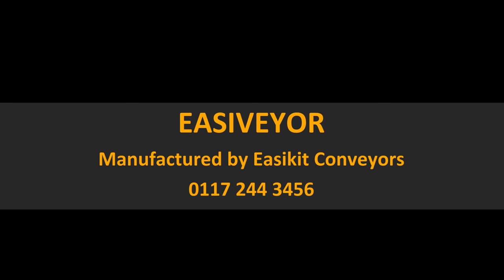Easiveyor – Adding fibres into concrete mixer trucks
This video shows the virtues of the EASIVEYOR – the UK’s only road towable conveyor.

 The ‘SMART – FAST – EFFICIENT’ solution for dosing fibres into mixer trucks.

Watch this video to the see the EASIVEYOR in action loading steel fibres into a concrete mixer and being towed on the road.

Manufactured by EASIKIT CONVEYORS, the EASIVEYOR is a road towable unit complete with a 5 metre EASIKIT 450 conveyor mounted on a trailer chassis. This conveyor is a unique product being the only road towable conveyor manufactured in the UK and extremely versatile weighing only 610kgs which enables it to be towed behind any vehicle by any person with a full UK Driving Licence!  No tachos or special licences are required!

The EASIVEYOR shown on this video is the upgraded MKII version which has numerous additional features incorporated allowing for extra safety and ease of operation.  The MKII EASIVEYOR is fully compliant to European Whole Vehicle Type Approval.

This versatile unit is a popular choice where speed of delivery and manoeuvrability is required.   In addition to loading fibres into concrete mixers, this is an ideal conveyor to suit a large variety of applications.

The EASIVEYOR has received overwhelming interest from many leading national concrete companies including Cemex, Hope Construction Materials, Hanson, Tarmac, Propex, all of whom have now purchased these steel fibre handling conveyors from Easikit.

One company told us:  “We’re absolutely delighted with this conveyor which is far superior in quality to anything else we have used before to add steel fibres to the concrete. We would have to say that this is the easiest and safest way we’ve ever loaded fibres!”

Another company gave feedback telling us how they had experienced a major Health & Safety issue when an employee received a nasty injury when hand loading steel fibres into a mixer truck.  Following this incident, their Health & Safety policy has been reviewed stipulating that that all steel fibres are now added using a conveyor.

The EASIVEYOR is supplied complete with a 110v Motor pre-mounted and wired with long trailing lead and plug ready for connection to the power supply.